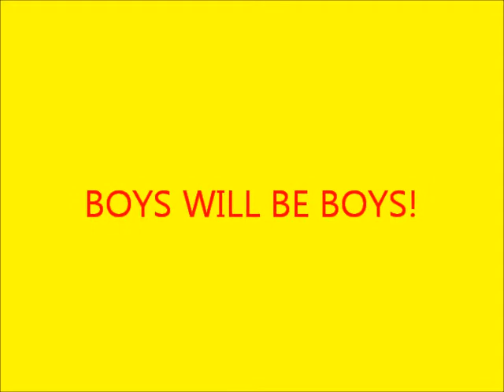boys being boys!!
here is my lad (bay pony) getting annoyed by his young field mate!